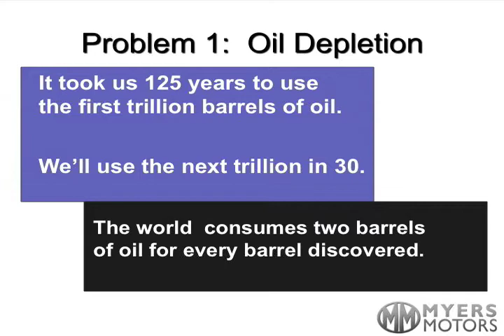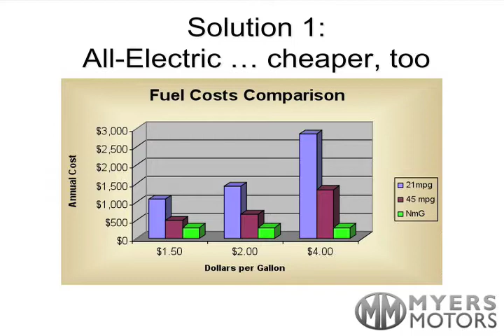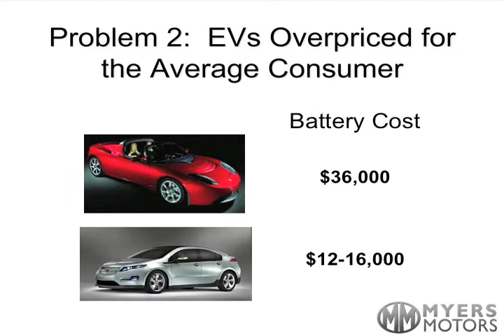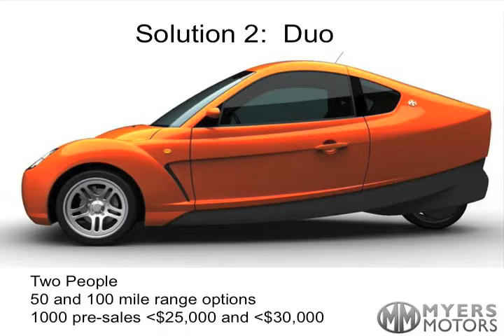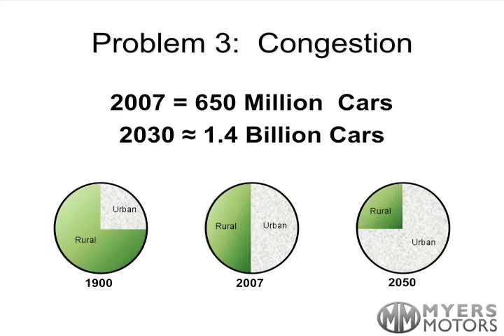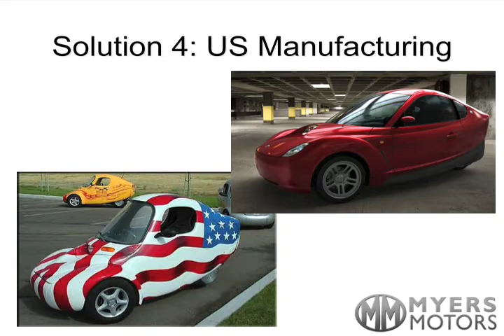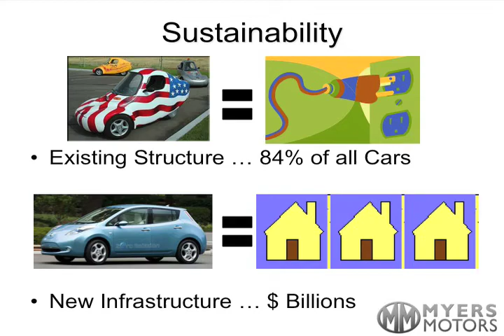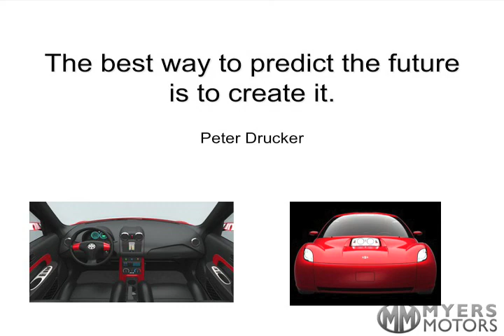TEDxCLE - Dana Myers - 2/26/10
About Dana Myers of Myers Motors
Think globally, act locally. This ideal typically has connotations of philanthropic or environmental movements. However, Dana Myers has embraced this ideal by creating his own movement. Locally, by building an electric vehicle using Midwestern values and craftsmanship. Regionally, by aiding in the transition from the rust belt to the green belt. Nationally, by supporting our economy as an American company with products MADE IN THE USA, and globally by decreasing our carbon footprint on earth.